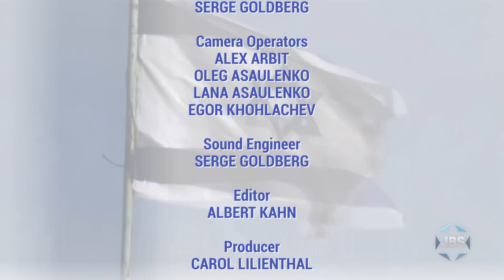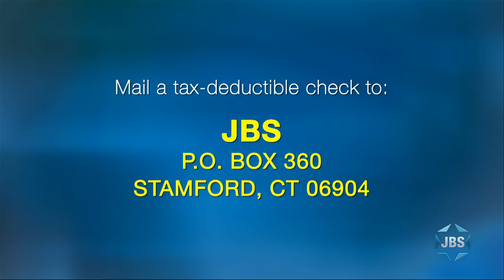"A Salute to Israel: A Night to Remember" Concert — 2020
An all-star cast of Jewish artists (led by Cantor Sol Zim) are featured in this special evening of classical music devoted to the State of Israel.  Accompanied by a full orchestra, these cantors rollick through many beautiful songs, delighting the audience of all ages.  Sol Zim also presents an award to Mark Golub at the halfway point in the show.  The performers include: Cantor Shai Abramson (Chief Cantor of the IDF), Cantor Raphael Frieder (of Temple Israel of Great Neck), Cantor Sol Zim (of Hollis Hills Bayside Jewish Center), Luca Foffano (Venetian Tenor), and Maestro Ofir Sobol, who also presents a special tribute to his late father, the great Maestro Mordechai Sobol.  Recorded by JBS at Queens College in New York.